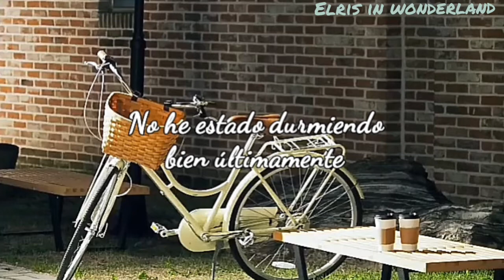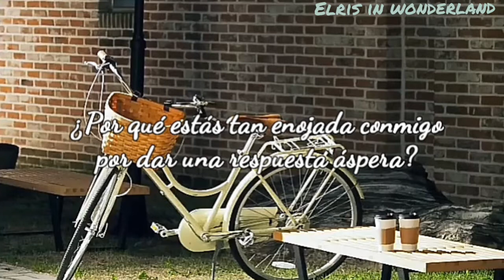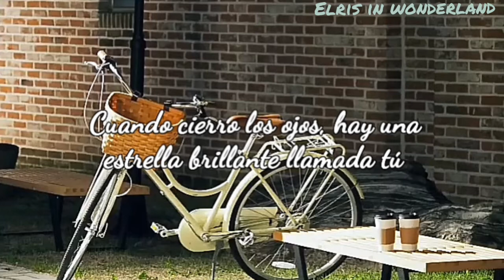Onew(온유)–Sign(어떤 사이)//sub español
Su voz y el ritmo, amé esta canción😍😍😍
Apenas me doy cuenta de que las letras no se distinguen bien, perdón

Existe la posibilidad de que la traducción no sea la más acertada.